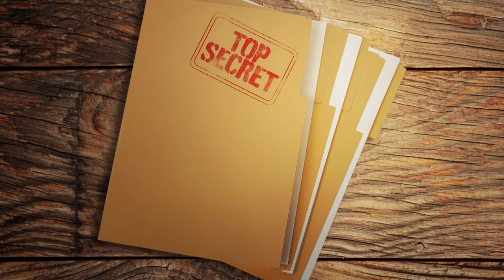Unravelling the Enigma: The Philadelphia Experiment | Unveiling the Shadows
This video was created with the help of ElevenLabs Text - to -Speech.
Why not try it yourself, get 10000 characters a month for free.

🛳️ **Unraveling the Mystery: The Philadelphia Experiment** 🌀

📜 **Synopsis:**
Dive deep into the unknown as we explore the perplexing tale of the Philadelphia Experiment, a secretive endeavor shrouded in mystery and intrigue. Join us on a journey through time and space as we unravel the enigma surrounding the USS Eldridge and its alleged foray into invisibility and teleportation.

🔍 **Story Highlights:**

1. **The Genesis of Secrecy:** Delve into the clandestine origins of the Philadelphia Experiment, a top-secret project undertaken by the U.S. Navy during World War II in a bid to render naval vessels invisible to enemy radar.

2. **The USS Eldridge:** Learn about the USS Eldridge, the naval destroyer at the center of the experiment, and the experimental technology purportedly used to cloak the ship from detection.

3. **Allegations of the Supernatural:** Explore the sensational claims surrounding the experiment, including accounts of the USS Eldridge vanishing from sight and teleporting to distant locations, accompanied by reports of bizarre physical and psychological effects on crew members.

4. **Skepticism and Controversy:** Examine the skepticism and controversy surrounding the Philadelphia Experiment, with critics questioning the veracity of eyewitness testimonies and citing inconsistencies in the narrative.

5. **Legacy and Speculation:** Reflect on the enduring legacy of the Philadelphia Experiment, which continues to captivate the public imagination and inspire speculation about the limits of human knowledge and the mysteries of the universe.

Join us as we unravel the mysteries of the Philadelphia Experiment and delve into the realms of possibility and speculation. PhiladelphiaExperiment Mystery YouTubeDocumentary 🛳️🌀